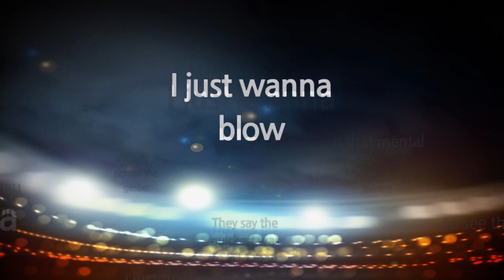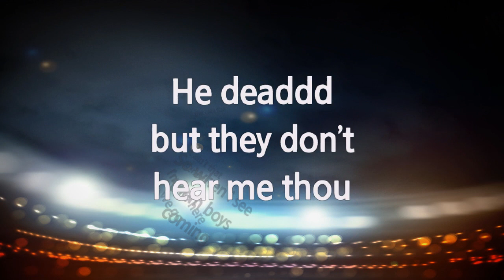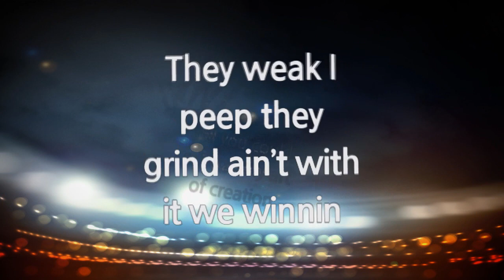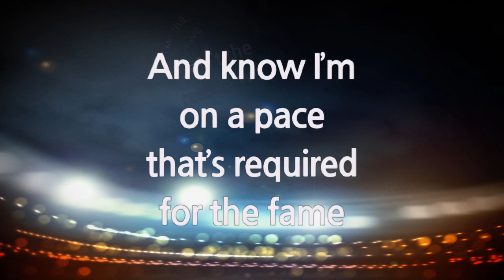E-Reign - Series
"Series" by E-Reign. Lyric Video.